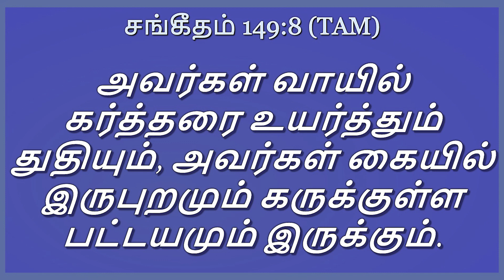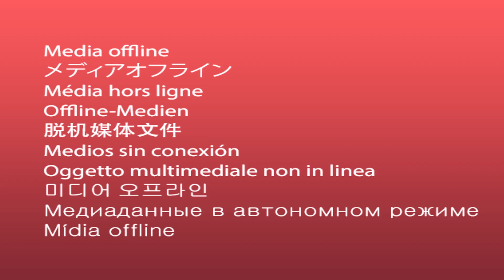வேதனை இல்லாத ஐஷ்வரியம் ||Bishop.Dr.Jayaraj